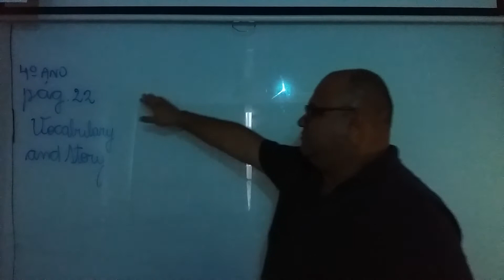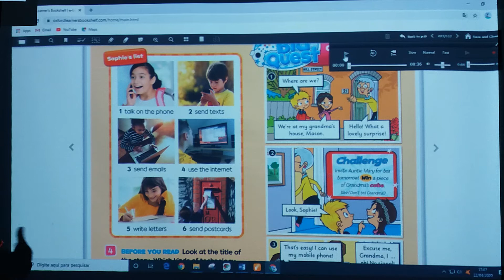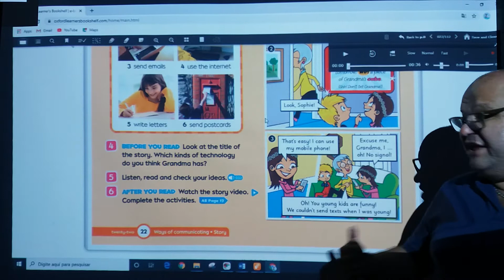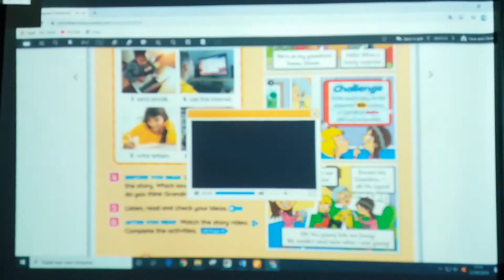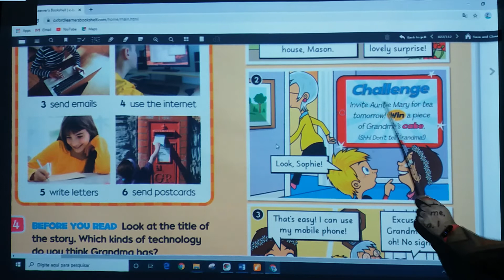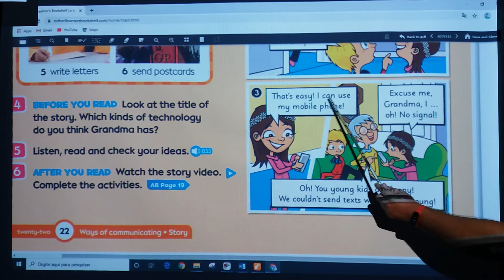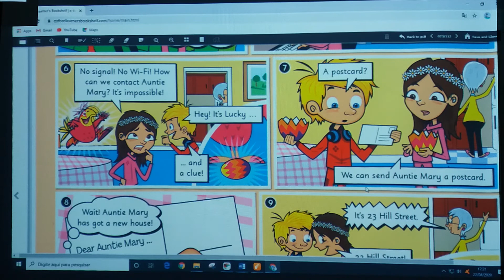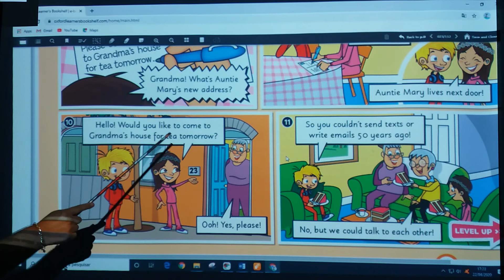Engenho - 4° - Inglês - vocabulary and story - P. 22